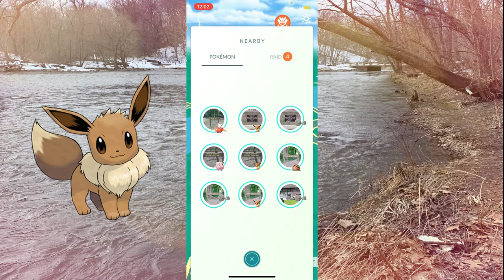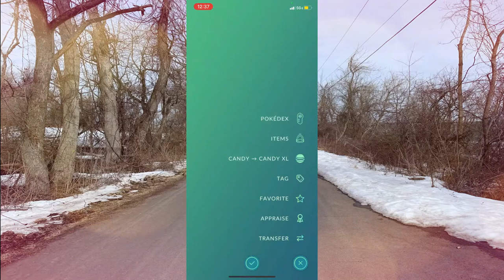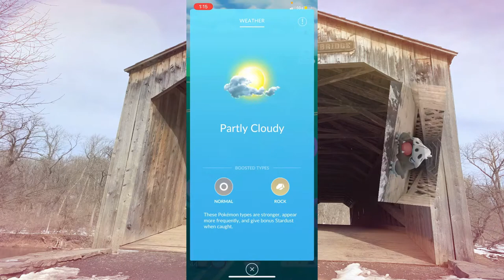Tyler State Park Pokemon Go Review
The next review is out and takes place a little outside my area of central NJ and into PA, Tyler State Park. I thoroughly enjoy Tyler State every occasion i visit for it's wonderful scenery, expansive trails and it's higher elevation pokemon spawns! You don't know about high elevation spawns? Watch the review to find out more!
Another area i believe to have higher elevation spawns is in located in Bordentown!
Tyler State Park’s address is 101 Swamp Road, Newtown, PA 18940
Want to see me and Andrea duo an Articuno raid from Tyler State Park?